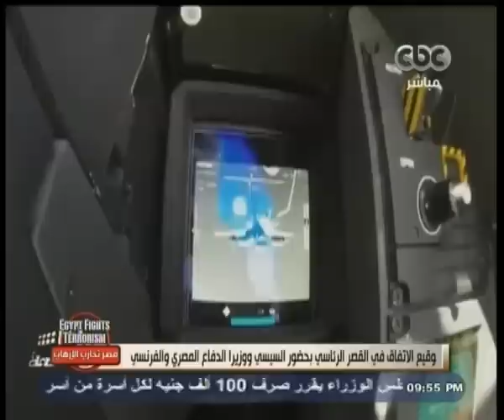هنا_العاصمة | أبو بكر:معسكرات داعش في ليبيا تم تدميرها تماما وهذه الضربة لن يقوموا منها بسهولة